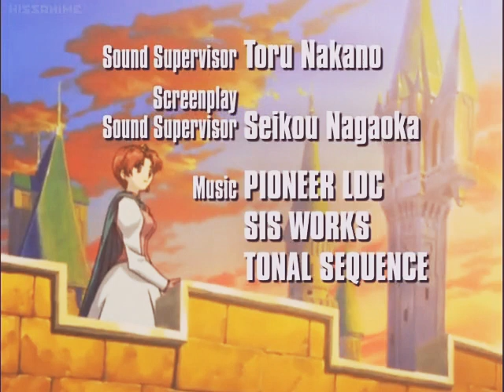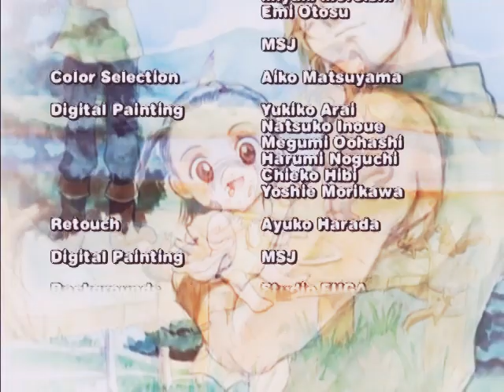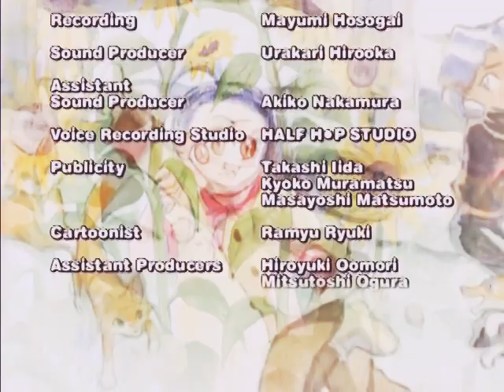Petite princess Yucie Episode 1 ENG DUB